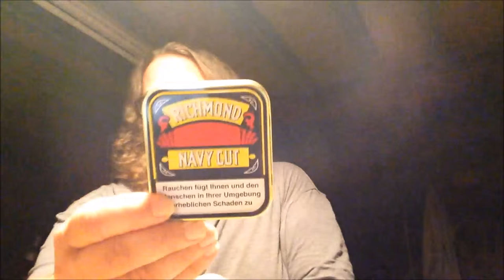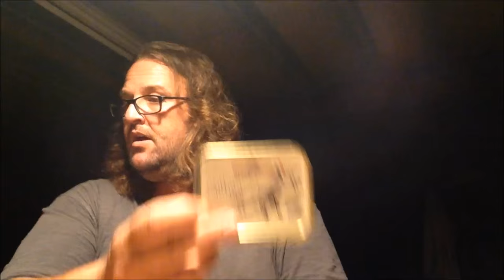Top 10 Tobaccos of 2015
Not the best, not the worst.